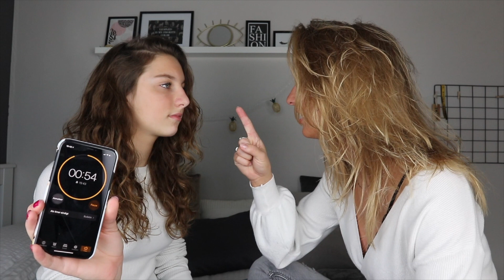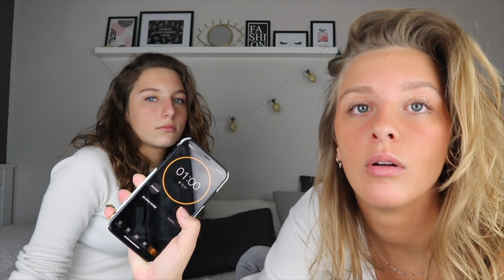THUIS OPDRACHTEN UITVOEREN MET RUBY #82 || KIYA